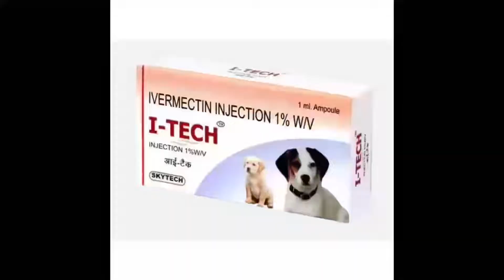Ringworm in Dogs: Symptoms, Cause, Treatment and Prevention.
Ringworm in Dogs: Symptoms, Cause, Treatment and Prevention.  Ringworm in dogs is a zoonosis , that is, it is transmissible to humans. It is extremely contagious . It is therefore very important to know how to spot its symptoms in order to consult the veterinarian as soon as possible so that the dog can benefit from adequate treatment. But what causes ringworm and can it be prevented? Let’s do a check in.

Ringworm of the dog: a very contagious mycosis.

Ringworm is a mycosis also called dermatomycosis caused by dermatophytes, parasitic fungi, and more specifically by Microsporum canis , but other fungi can be the cause such as Trichophyton mentagrophytes or Microsporum gypseum. These particularly affect puppies, but adult dogs can also be affected by this canine skin disease.

The fungi that cause ringworm are extremely resistant . They feed on dander that falls off as well as dead hair. This is enough for them to withstand in any environment for several months. Ringworm is therefore a very contagious disease that can affect different animal species as well as humans. Parasitic fungi grow on the dog’s skin , between its claws and on its coat . They gnaw the hairs so much that they become brittle and then fall out in clumps. Each fragment of hair affected by the parasite infects healthy humans and animals.

Contaminating sources are extremely numerous when you have a dog affected by ringworm since his hair is everywhere: on the dog’s brush, in his basket, on the living room carpet, on his master’s bed (whether he is allowed to climb on it or not), on children’s toys, car seats. The risks of contamination also exist where the dog never goes since the animal’s hair that clings to clothing is transported from one place to another if we are not careful. You can therefore be contaminated even when you have no direct contact with the animal.

Ringworm in dogs: symptoms.

Dermatomycosis can be identified by the following symptoms:

Slowly evolving circular skin lesions: they can be found on the body of the dog, but they are even more frequent on the legs and the head of the animal.
The perimeter of the affected areas is inflamed,
scales,
scabs,
broken hairs,
More or less diffuse hair removal depending on the areas concerned,
Alopecia (pelade), especially in short-haired dogs,
An » inflammatory and suppurative tinea lesion » called a kerion, knowing that each lesion may contain pus and be painful,
Claw damage.
More rarely, ringworm can be asymptomatic , that is to say that it does not cause any symptoms that allow it to be identified. However, the animal which is then a healthy carrier , is just as contagious .

It is strongly recommended to consult the veterinarian at the slightest suspicion to prevent the inflammation from spreading but also to limit the risk of contamination of everyone around the animal.

Ringworm in dogs: diagnosis and treatment.

Diagnosis of ringworm in dogs can be confirmed through three distinct methods, namely:

Examination of dog hair by Wood’s lamp . This is an ultraviolet lamp that can detect the fungus that causes ringworm because it usually produces a yellow-green substance that fluoresces under this type of light.
Microscopic examination of animal hair that has been eaten away by ringworm,
Cultivation of hairs taken from one of the areas with a lesion. The results only come after several weeks. The veterinarian only opts for this method when the two previous ones have not given convincing results or when the results obtained are negative.
After diagnosing ringworm in dogs, the animal is treated either with a natural antifungal such as essential oils, or with homeopathy , or else thanks to traditional medicine treatments . In the latter case, the veterinarian prescribes an oral treatment and a fungicidal drug applied locally. The latter, applied directly to the lesions either with a sponge or a soft brush, eradicates the fungi.

But for these treatments to be effective and also to prevent recurrence, it is essential to administer them to the dog for a month. It is also essential that its owner have all of its animals (cats, hamsters, etc.) treated, including asymptomatic carriers. Humans living in the household should also be treated on medical advice because even if the animals are cured afterwards, ringworm does not go away without treatment.

The management of ringworm is restrictive, but the entire protocol must be followed to the letter. Thus, in parallel with treatments against ringworm , care must be taken to completely disinfect the bowls, toys, basket and blanket of each animal, litter, premises intended to accommodate its animals as well as the entire dwelling.